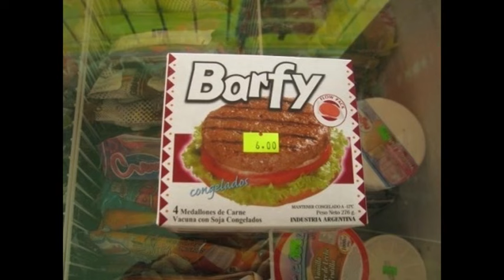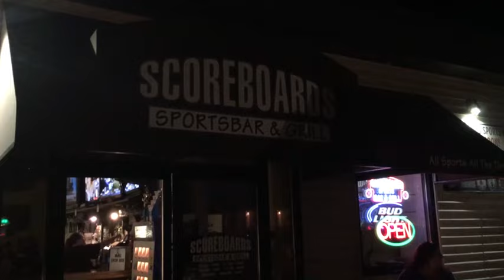Jimmie Walker on The Comedy Kitchen episode 32 with host Dennis Wirth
CURRY CHICKEN
GOOD TIMES JJ DYN O MITE